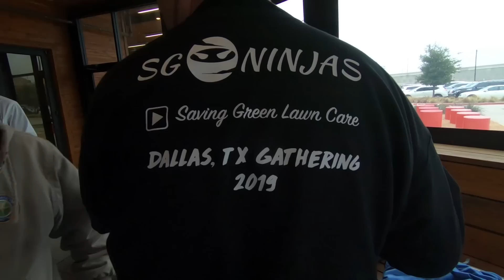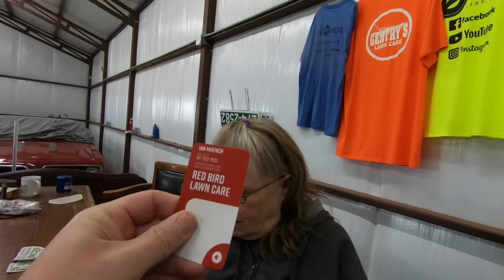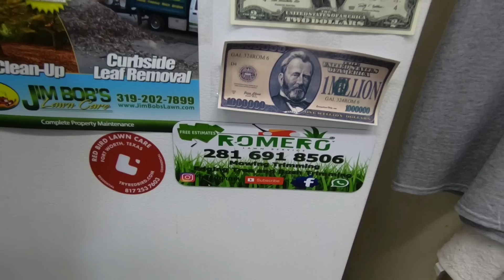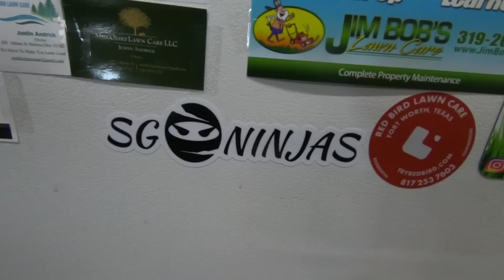#111 Saving Green Ninja Gathering Texas 2019! The Lawn Care community is AWESOME!💲❤✌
#111 of ACME Mowing and Lawn Care vlog.  We take you to the 1st Annual 2019 Saving Green Ninja Gathering in Dallas (Plano) Texas!  We had a great time with some great folks!  It was great seeing Nick from Saving Green Lawn Care, Stet from Stet's Lawn Care, Erik from CADDO Lawn Care, Jose from One Way Lawn Service, Matt from Lawn Care Little Guy, Teno from AJ's Lawn Care, Hayden from Midlo Turf Management and many others!  We can’t wait for the next one!  Plus…Saving Green finally makes the Fridge of Fame alongside RED BIRD Lawn Care!   We’re a Father and Son, veteran run business.  Follow our trials and tribulations as we learn the hard way and carve out a spot in the lawn care industry!

(We get a small kickback on this—just so ya know….)

Companies that I have found that stand behind their products:
Link’s Lawn Equipment, Mustang, OK.
Our stuff (so far):

14’ single axle landscaping trailer
16’ x 7’ tandem axle trailer
Exmark Lazer Z 52” E-Series
Exmark Vantage 36”
We don’t have equipment racks.  Just can’t make up our minds….maybe next year!
2005 Chevrolet Silverado 1500 Z71 4x4
GoPro Hero 3, 5 and 6.